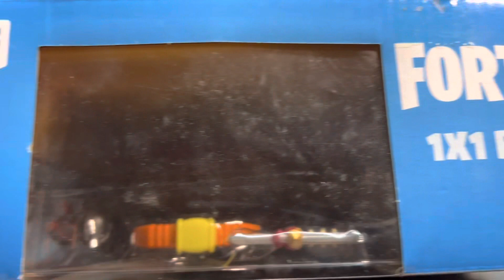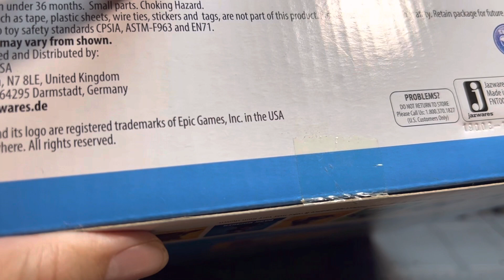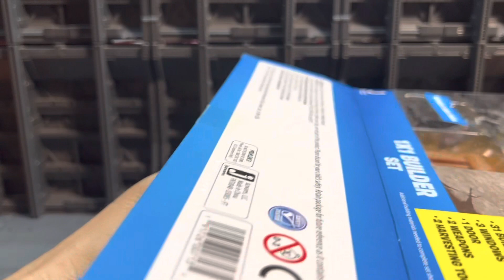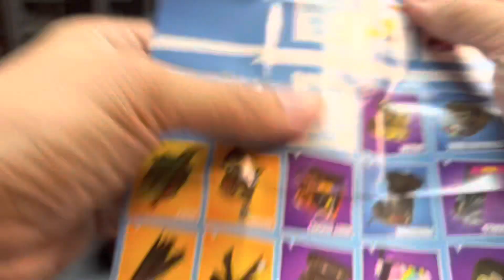Unboxing Too Late! My FORTNITE(2019) BLACK KNIGHT 1x1 Builder Set!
2019 Fortnite Black Knight 1x1 Builder Set